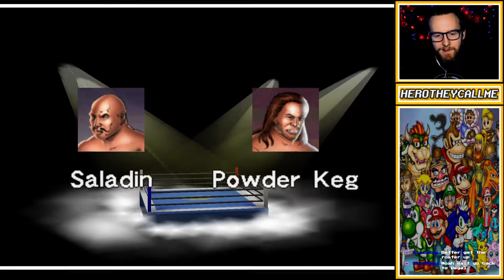WCW vs. nWo World Tour - Abdullah The Butcher - DOA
Hey, Let's Play! WCW vs nWo World Tour With HeroTheyCallMe! On This Episode, We do the Dead Or Alive Circuit with Abdullah The Butcher (Saladin)